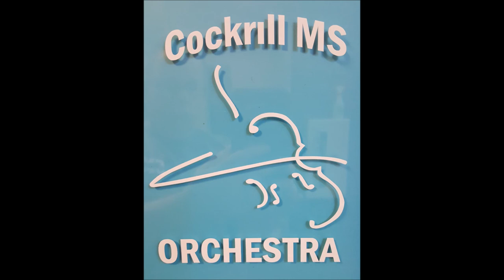Clog Dance - Del Borgo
Concert/Philharmonic UIL 2018